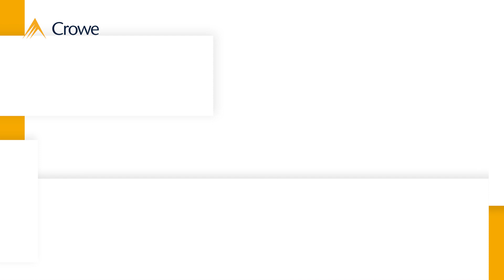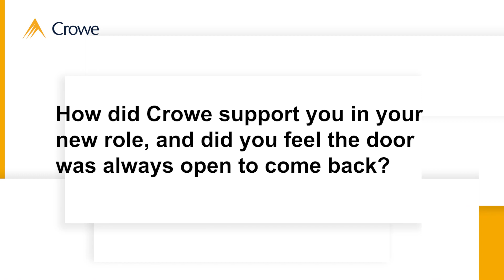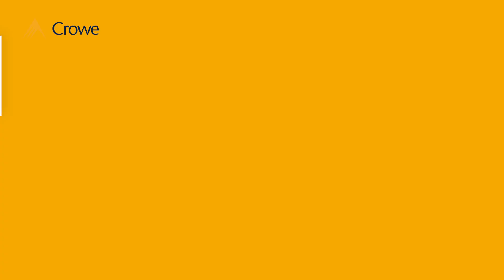Returning to Crowe with Alex Conway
Wherever your career has taken you, our doors are always open for former colleagues.

Last year we welcomed back Alex Conway, Director in our Professional Practices team specialising in tax. We spoke to him to get an insight into where his role has taken him now with his focus on supporting our growing Private Equity offering in the market.